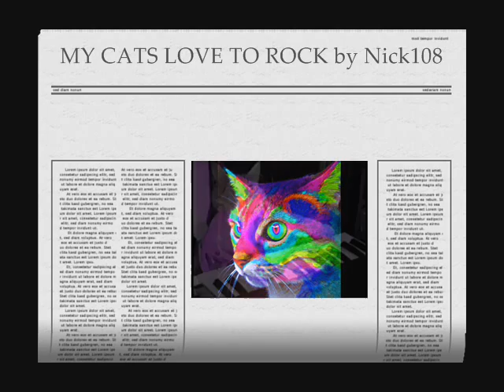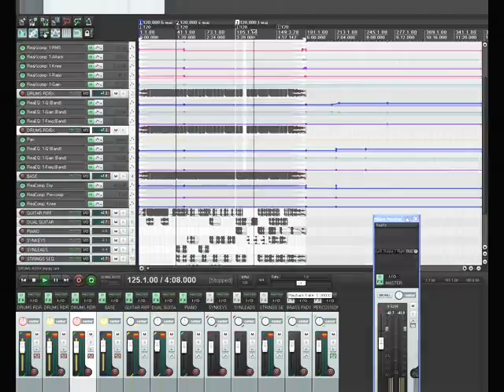MY CATS LIKE TO ROCK by Nick108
Created using Reason 4, (so old fashioned) The Reaper from Cockos the amazing machine that upgrades itself while you take a shower.  Now version 4.25.  KeyRig49 from Avid, that never ever registers properly so its own software is a total mystery.  Thanks again Avid.  Windows Movie Maker II, maybe old but hey its served me well.  And the amazing Spice FX 6 from Pixelan, they kind of download onto the effects already in the Movie Maker and suddenly there is a mountain of effects to explore, research and creatively discover.  Images courtesy Google Search engine.  So Chant the Holy Names Always and Rock for Radharani.